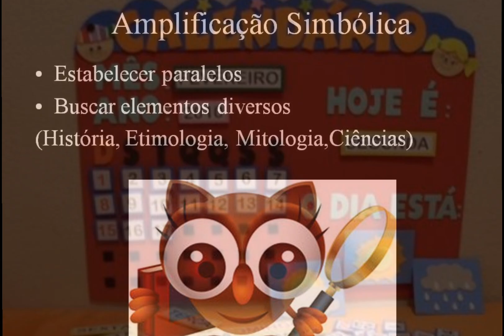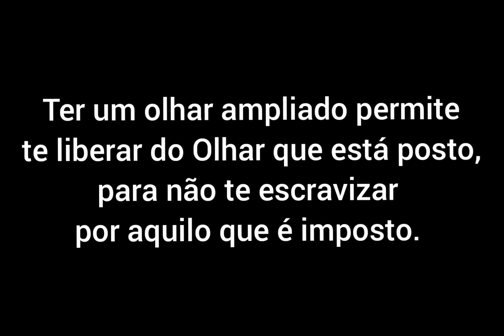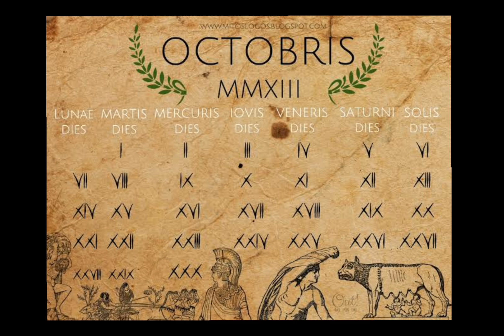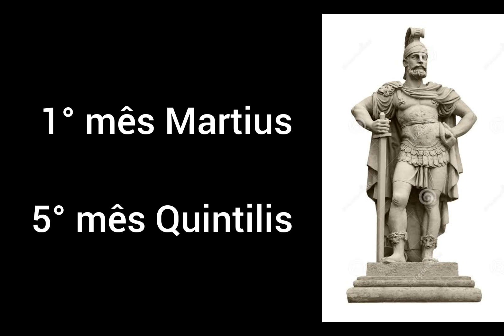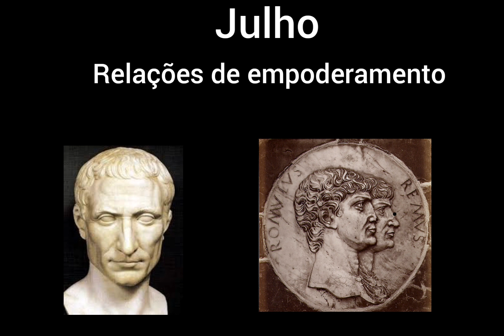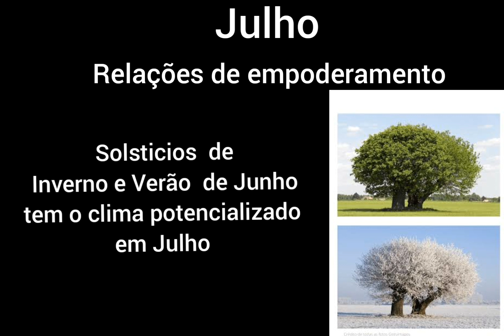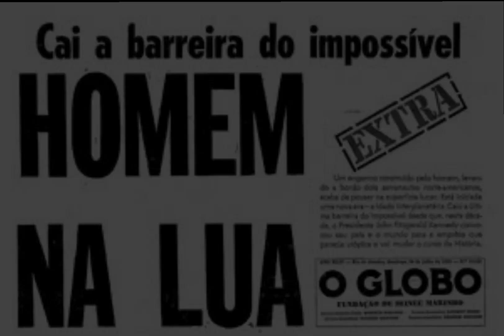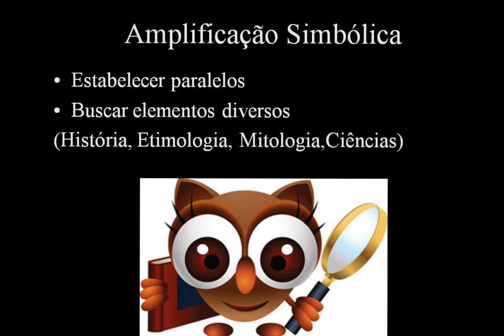O mês de Julho e uma breve Historia do Calendário - Preparando para Aula 16 da Quarentena de Danças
Queridos amigos , em breve teremos a Aula 16 da Quarentena de Danças,
Gostaria que antes, dessem uma olhada nesse vídeo, para estabelecermos mais alguns paralelos !

Deixo um grande abraço e em breve iremos dançar, com algumas surpresas  !!!